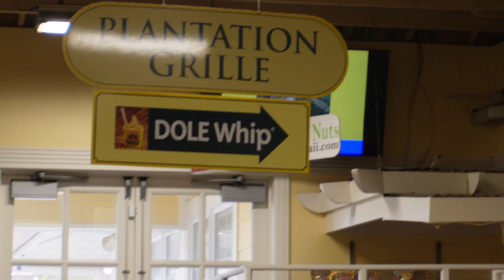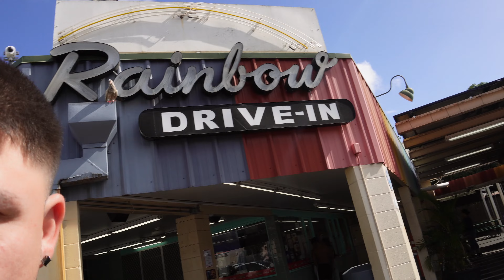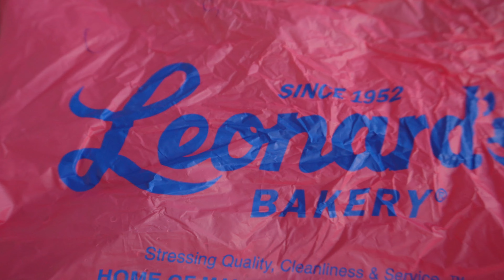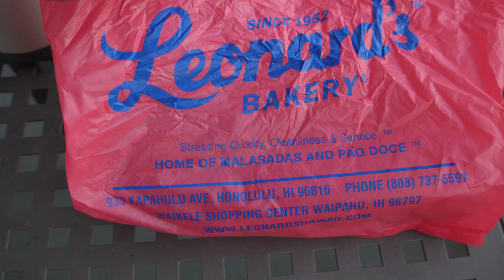Hawaii Trip 🤿(Exploring The Island of Honolulu)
LEAVE A LIKE ON THIS VIDEO! Hope you guys enjoyed!